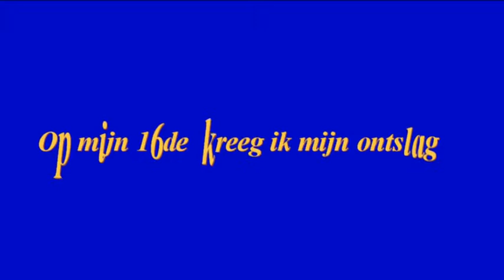Heemkundekring "De Heerlijkheid Oosterhout" Diny de Vries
Op mijn 16de  kreeg ik al mijn eerste ontslag omdat we het niet eens waren met het uurloon bij het inpakken van koeken!